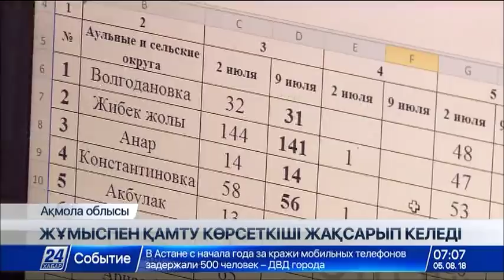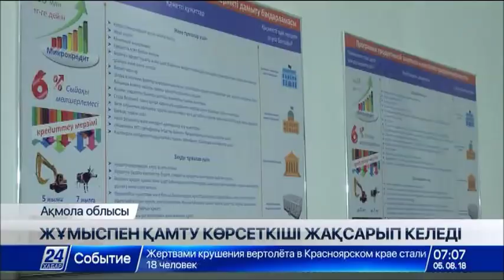05 тамыз 2018 жыл - 07.00 жаңалықтар топтамасы